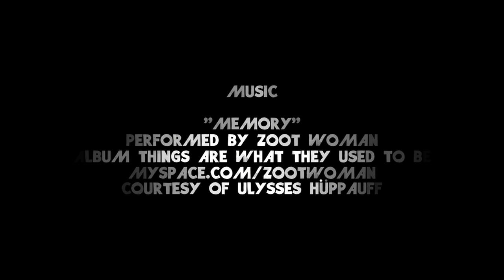"Live the Search: 7 Ways" Dean Brady